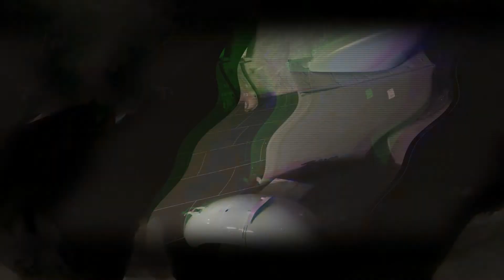sportster ironhead umbau